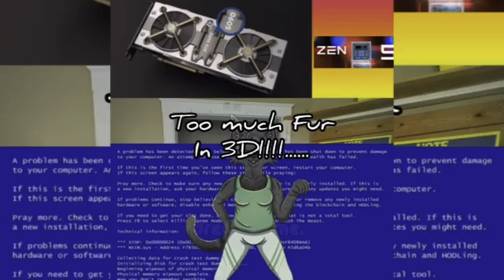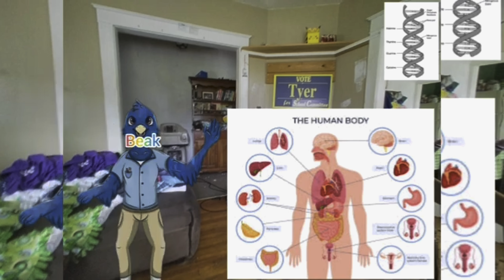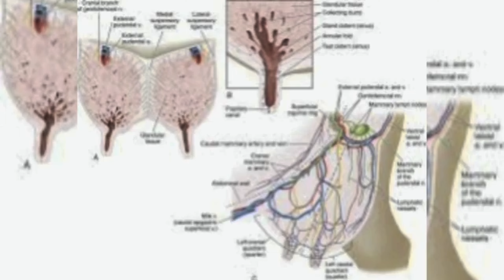What kind of furry we'd like to meet if we weren't stuck in our home city as Otherhearted people!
so everyone if we had the social skills to go to a furry convention or knew how to drive to get across our city this video shows you that we would be open to having a species of furry, Therian or Otherkin along with our Otherhearted people because the more animal people the better also we are all fine with regular humans but put on a false tail and get wagging to the fun you don't have to like it just please show some respect for us because we are all people too anyways that is the kind of sapient reality realistic furries that we would like to see if we went out of town anyway we will see you later bye for now more videos in the works see you later!